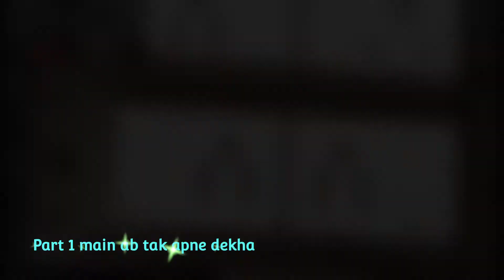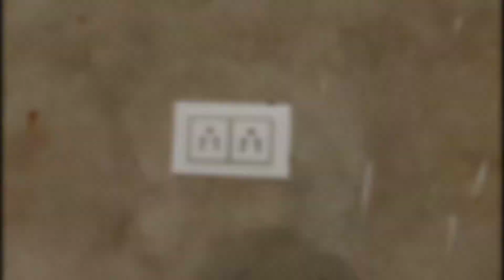UnderGround House Wiring in Hindi || अंडर ग्राउंड हाउस वायरिंग में तार कैसे डालते हैं Part 2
अंडर ग्राउंड हाउस वायरिंग में तार कैसे डालते हैं।UnderGround House Wiring in Hindiwirin

Underground wiring mein tar kaise Dale
House wiring mein wire kaise dalte hai
Steel wire Se pipe mein tar kaise dalte hai Underground wiring kaise kare
House wiring wire kaise khichte hai
Pipe mein tar kaise dalte hai
How to pulling wire house wiring
electrical wiring